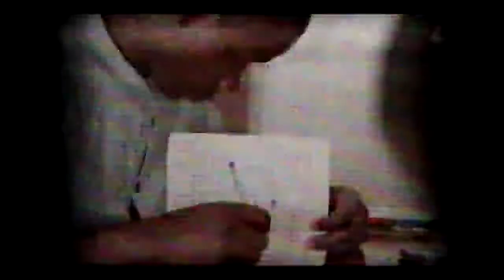Mr Djany Kinachukhuro Official Music Video Mini Clip World Filmes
Contactos Comercial
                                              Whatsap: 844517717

                 Caso queira Apoiar O Canal Mpesa: 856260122